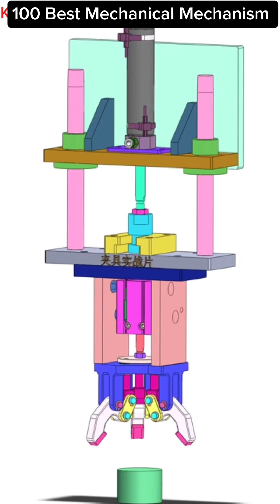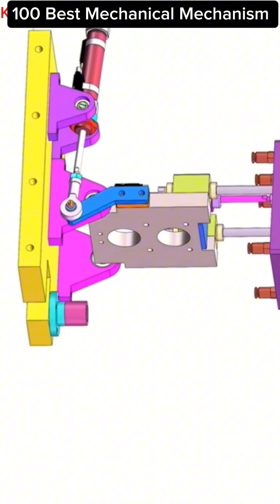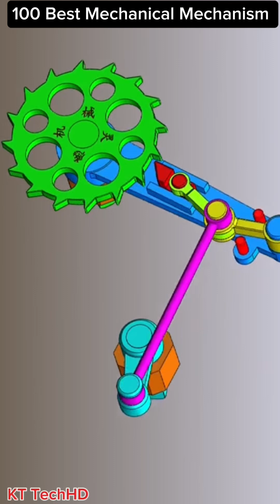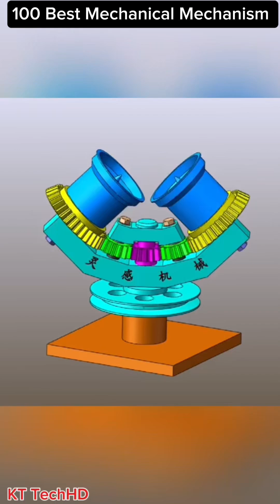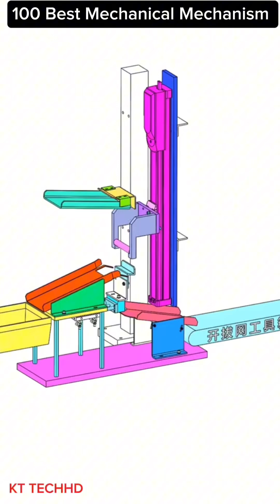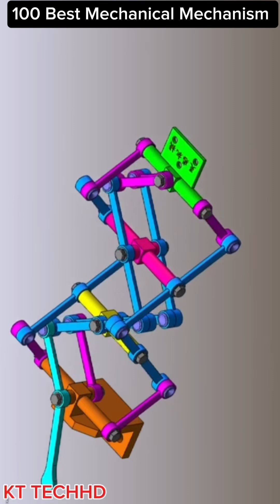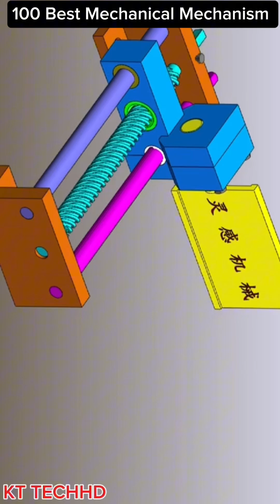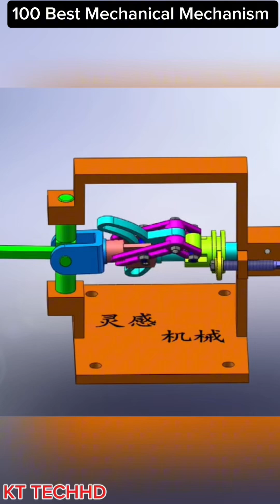100 Best Mechanical Mechanism -3D Mechanical Animation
100 Best Mechanical Mechanism -3D Mechanical Animation
►The image copyright material in the video is not owned by us. :thietkecokhi9x​⁠@gmail.com